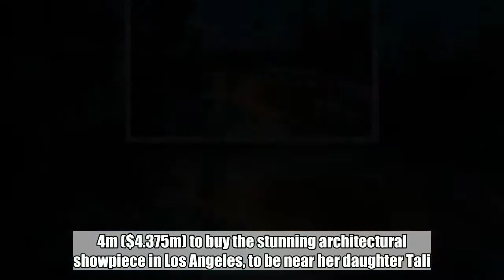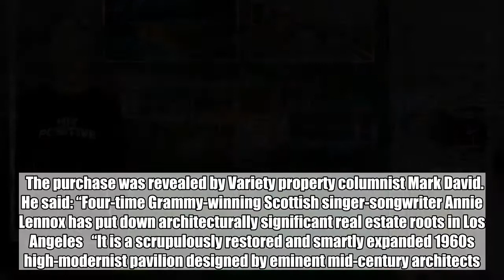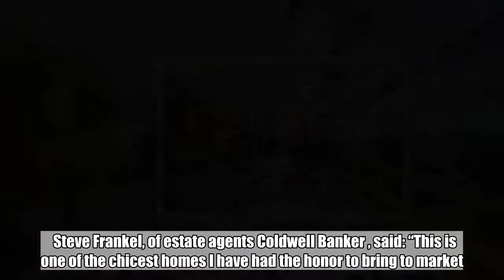Take a look inside Annie Lennox's £3.4m new luxury house in the Hollywood Hills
Sweet dreams are made in a house like this, for Annie Lennox .   The singer has splashed out £3.4m ($4.375m) to buy the stunning architectural showpiece in Los Angeles, to be near her daughter Tali.  The 24-year-old model - who tragically lost her boyfriend in a boating accident - has moved to the West Coast of America to pursue an acting career.  Now her mother - who is worth more than £30m - has bought an mansion perched in the Hollywood Hills above the city.    The recently refurbished three-bedrooomed house has an infinity pools with spectacular views over Los Angeles.   The purchase was revealed by Variety property columnist Mark David. He said: “Four-time Grammy-winning Scottish singer-songwriter Annie Lennox has put down architecturally significant real estate roots in Los Angeles   “It is a scrupulously restored and smartly expanded 1960s high-modernist pavilion designed by eminent mid-century architects."   The house is off a long, private-gated drive in Nichols Canyon. It covers 2,723 square feet - twice the size of an average British home.  It is set in more than three-quarters of an acre, with sauna, and immaculately tended gardens.   Steve Frankel, of estate agents Coldwell Banker , said: “This is one of the chicest homes I have had the honor to bring to market.   “Pristine mid-century architecture infused with modern amenities creates a contemporary Zen living experience."  The two floor house, with three-and-a-half bathrooms, is open plan throughout, with an oversized brick fireplace and expansive balcony.   "The third bedroom is downstairs, with its own private veranda.  It is called the the Johnson House after the original owners who were gifted it as a wedding present.  Eurythmics star Annie, 63, has two daughters, Lola and Tali from her second marriage to Israeli film and record producer Uri Fruchtmann.  She has been married to obstetrician and gynaecologis Mitch Besser since 2012.    Lola, 27, who has also modelled for Vogue, has followed her mother as a singer.  Tali made her film debut in black comedy Deadman’s Barstool last year and moved to Los Angeles, where she is taking acting lessons.  She has also studied art and paints mostly s.    In 2015 her boyfriend Ian Jones died in a tragic kayak accident after his boat capsized in powerful currents on the Hudson River, leaving him to be swept away to his death.   Pop star Annie was unavailable for comment.